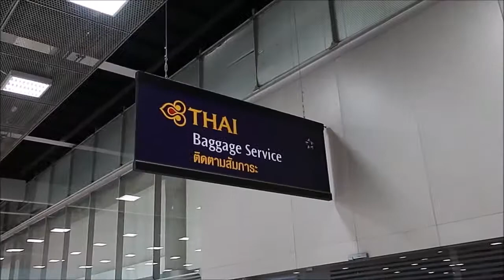Jalan2x ke Bangkok #2 Jajan, Makan, Shopping, SuperCar, Manggo Sticky Rice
ini adalah vlog bagian ke #2 dari  perjalanan kami ke Bangkok, Thailand

Bangkok, Thailand:
ngga ada apa2x lagi selain, makan, jajan2x, dan shopping2x atau belanja2x cantik.,

di Vlog ini kami lampirkan video juga kami melihat2x SuperCar di Bangkok Thailand.

dan juga pertama kali saya cobain Manggo Sticky Rice.

The Kartawidjaja's